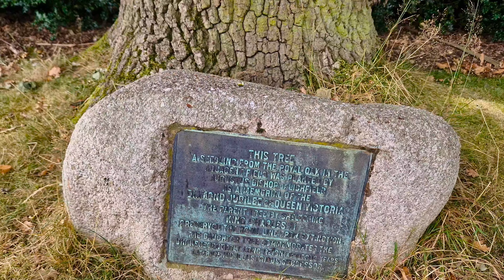DISCOVER BOSCOBEL HOUSE: Spectacular 4K Aerial DJI Drone views and narration: English Heritage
THE HOUSE THAT SAVED A KING: WITH NARRATED HISTORY AND DJI AERIAL FOOTAGE

Boscobel House is a grade II* listed building in the parish of Boscobel in Shropshire. It’s been, at various times, a farmhouse, a hunting lodge, and a holiday home; It’s renowned for its role in the history of the English Civil War and the dramatic escape of King Charles II after the Battle of Worcester in 1651.
Boscobel is on land which belonged to White Ladies Priory in the Middle Ages, and at that time it was extra-parochial. The House was created around 1632, when landowner John Giffard of White Ladies Priory converted a timber-framed farmhouse, built some time in the 16th century, into a hunting lodge.
The priory and its estate, including the farmhouse site, had been leased from the Crown by William Skeffington after the Dissolution of the Monasteries. It passed into the Giffard family after William left it to his widow, Joan, who subsequently married Edward Giffard, son of Sir John Giffard of Chillington Hall. The reversion was sold in 1540, but was re-purchased later, and subsequently passed on to Edward’s heir, John.
John Giffard decided to make the farmhouse more functional by building a substantial extension to the south, including a living room and bedrooms that were more in keeping with those enjoyed by the gentry, and he renamed the new hunting lodge Boscobel House.
The Giffard family were recusants who refused to participate in the worship of the established Church of England. For them, this brought fines, imprisonment and discrimination. The Gifford’s took care to surround themselves with reliable retainers; until the mid-19th century, after the  Catholic Emancipation. The house itself was used to shelter Catholic priests, hiding them occasionally in at least one priest-hole.
This secret function of the house was to play a key part in the history of the country. It was here that Charles II hid in a tree to escape discovery by Parliamentary soldiers after his escape from the Battle of Worcester. During his six-week flight, he passed through numerous English counties, and was forced to hide in one of Boscobel’s oak trees in the grounds of a house that was being searched by Parliamentarian soldiers. Although the original Royal Oak in which King Charles II hid was destroyed over time, an oak tree grown from one of its acorns stands on the estate today. The tree has become a national symbol and an enduring emblem of loyalty to the Crown.
Charles was moved from Boscobel to Moseley Old Hall, another Catholic redoubt near Wolverhampton, and ultimately escaped the region posing as the servant of Jane Lane of Bentley, whose family were also landowners of the nearby Broom Hall.
The local Catholic Penderel family also played a significant role in aiding King Charles II’s escape. They provided food, clothing, and shelter while helping him evade capture. The Penderels' loyalty is commemorated in history as vital to the survival of the monarchy.

The estate and Boscobel were sold to Walter Evans, a Derbyshire industrialist, in 1812, although the Fitzherbert family retained the White Ladies Priory site. It was the Evans family who restored the house and gardens, and promoted the legend of Charles II. A substantial farm building was appended to the northern side of the house in the 19th century, making three distinct wings. It was sold to Orlando Bridgeman, 5th Earl of Bradford in 1918, who placed both it and the infamous tree in the hands of the Ministry of Works in 1954. It subsequently passed via the Department of the Environment to English Heritage in 1984.
To the south are the formal gardens, featuring a parterre hedged with box, restored in recent times in the approximate area of a box garden shown in 17th-century views of Boscobel. On its south-west corner is the Mount, a mound topped by a modern shelter, where Charles spent the day reading.
The Royal Oak stands about south-west of the house, in a farmer's field and is believed to be a direct descendant of the original tree used by Charles. It has been surrounded by iron railings for many decades, but an outer wooden fence was added to protect visitors from falling timber after major cracks appeared in Autumn 2010. Another oak sapling grown from one of the Son's acorns was planted in 2001 by Prince Charles.

MUSIC
Through the Centuries by Serge Pavkin